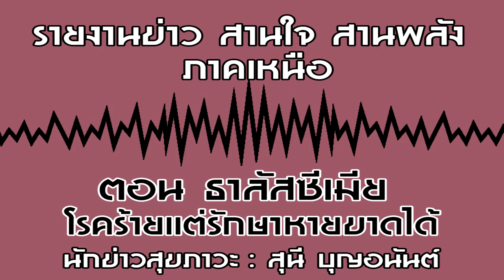รายงานข่าว สานใจ สานพลัง ภาคเหนือ ตอน ธาลัสซีเมีย โรคร้ายแต่รักษาหายขาดได้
นายแพทย์โอภาส  การย์กวินพงศ์ อธิบดีกรมวิทยาศาสตร์การแพทย์ เป็นประธานในพิธีเปิดการประชุมวิชาการธาลัสซีเมียแห่งชาติ ครั้งที่ 24 ประจำปี 2562 วันที่ 21 สิงหาคม 2562 เวลา 09.00 น. ณ.โรงแรม ทีค การ์เด้น สปา รีสอร์ท จังหวัดเชียงราย ถ.ท่าอากาศยานแม่ฟ้าหลวง ต.ริมกก อ.เมืองเชียงราย โดยมีนายแพทย์ทศเทพ บุญทอง นายแพทย์สาธารณสุขจังหวัด เป็นผู้กล่าวต้อนรับ และมีแพทย์ พยาบาล นักวิชาการสาธารณสุข ตลอดทั้งบุคคลในวงการแพทย์มาร่วมประชุมเป็นจำนวนมาก

นายแพทย์โอภาส  การย์กวินพงศ์ อธิบดีกรมวิทยาศาสตร์การแพทย์ กล่าวว่า ธาลัสซีเมียเป็นโรคโลหิตจางเรื้อรัง ผู้ที่เป็นโรคจะมีอาการแตกต่างกันตั้งแต่มีโลหิตจางเล็กน้อย โลหิตจางมาก ไปจนถึงอาการรุนแรงมากจนถึงเสียชีวิตตั้งแต่อยู่ในครรภ์มารดาหรือหลังคลอดไม่นาน ส่วนผู้ที่เป็นพาหะจะมีสุขภาพแข็งแรงเช่นเดียวกับคนปกติทั่วไป แต่สามารถถ่ายทอดยีนที่ผิดปกติไปสู่ลูกหลานได้ และมีผู้ป่วยโดยรวมประมาณ 6 แสนคน  ในแต่ละปีประเทศไทยมีมารดาที่เสี่ยงต่อการมีบุตรเป็นโรคธาลัสซีเมียประมาณ 5 หมื่นคน และมีเด็กเกิดใหม่ป่วยเป็นโรคธาลัสซีเมีย 12,125 ราย การรักษาสามารถรักษาให้หายขาดได้ ด้วยการปลูกถ่ายไขกระดูก แต่ไม่สามารถทำได้ทุกคนเนื่องจากมีค่าใช้จ่ายที่สูงมาก และต้องมีผู้บริจาคไขกระดูกที่เข้ากันได้กับผู้ป่วย การรักษาโดยทั่วไปจึงเป็นการรักษาแบบประคับประคองตามอาการ อธิบดีกรมวิทยาศาสตร์การแพทย์ กล่าวเพิ่มเติมว่า โดยทั่วไปการควบคุมและป้องกันโรคธาลัสซีเมียมี 2 แนวทางหลัก ที่ต้องดำเนินการควบคู่กันไป คือ การรักษาผู้ป่วยให้มีคุณภาพชีวิตที่ดี และการป้องกันไม่ให้มีผู้ป่วยใหม่เพิ่มมากขึ้น โดยการรณรงค์ให้ความรู้แก่ประชาชนและบุคลากรทางสาธารณสุข การตรวจหาผู้ป่วยและผู้ที่เป็นพาหะ การให้คำปรึกษาแนะนำ ทางพันธุกรรมและการตรวจวินิจฉัยทารกในครรภ์มารดา ซึ่งกรมวิทยาศาสตร์การแพทย์ได้เสริมสร้างความเข้มแข็งในการควบคุมและป้องกันโรคธาลัสซีเมียตั้งแต่ปี พ.ศ.2535 การดำเนินงานครอบคลุมทั้งด้านการพัฒนาองค์ความรู้ เทคโนโลยีและนวัตกรรม และการพัฒนาเครือข่ายการตรวจวินิจฉัยธาลัสซีเมียที่มีความน่าเชื่อถือ

คณะแพทยศาสตร์ มหาวิทยาลัยเชียงใหม่ ได้พบว่า การป้องกันโรคธาลัสซีเมียชนิดรุนแรงในหญิงตั้งครรภ์ จะสามารถป้องกันไม่ให้มีผู้ป่วยรายใหม่เพิ่มขึ้นได้ และลดรายจ่ายของภาครัฐได้มากถึง 72 เท่า ดังนั้น กระทรวงสาธารณสุขจึงได้ร่วมกับมูลนิธิโรคโลหิตจางธาลัสซีเมียแห่งประเทศไทย และทบวงมหาวิทยาลัยจัดประชุมสัมมนาวิชาการธาลัสซีเมียแห่งชาติเป็นประจำทุกปี เพื่อเปิดโอกาสให้มีการแลกเปลี่ยนองค์ความรู้ทางการแพทย์ ประสบการณ์ และการประสานการทำงานให้เกิดเครือข่ายการควบคุมและป้องกันโรคธาลัสซีเมียให้มีประสิทธิภาพและครบวงจร  ทั้งนี้ การรักษาที่กล่าวข้างต้นยังได้มีการพัฒนาเทคโนโลยีการปลูกถ่ายเซลล์ต้นกำเนิด โดยสามารถปลูกถ่ายเซลล์ต้นกำเนิดจากบุคคลอื่น ที่ไม่ใช่ของพี่น้องพ่อแม่เดียวกันได้แล้ว ในกรณีที่ผู้บริจาคเป็นญาติพี่น้อง โอกาสที่เนื้อเยื่อเอชแอลเอ ตรงกันมีเพียง 25% เท่านั้น แต่หากขยายครอบคลุมถึงผู้บริจาคที่ไม่ใช่ญาติพี่น้อง โอกาสที่มีเนื้อเยื่อเอชแอลเอตรงกับผู้ป่วยจะมีถึง 40-50% สามารถทำเพียงครั้งเดียว และมีโอกาสหายขาดได้ถึง 90% ซึ่งขณะนี้ทางสำนักงานหลักประกันสุขภาพแห่งชาติ (สปสช.) ได้บรรจุไว้ในชุดสิทธิประโยชน์ด้วยแล้ว ซึ่งจะส่งผลสัมฤทธิ์ให้ผู้ป่วยสามารถเข้าถึงการรักษาที่หายขาดได้มากขึ้นและมีความแน่นอนแม่นยำมากยิ่งขึ้นด้วย